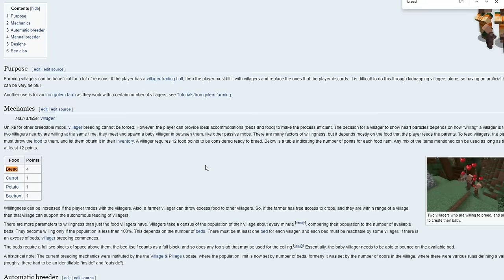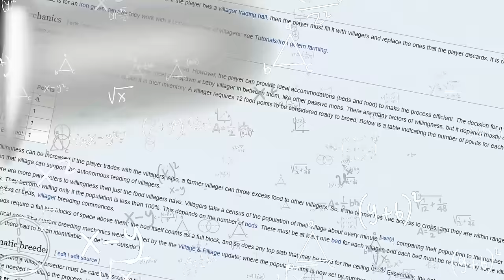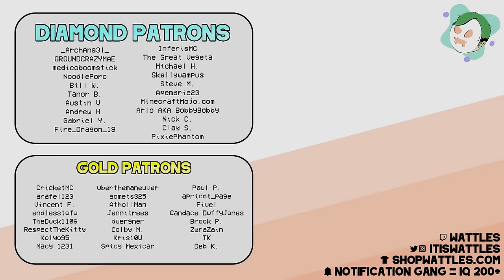I Built An OP AUTO FOOD FARM In Hardcore Minecraft 1.21 (#3)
Minecraft Hardcore 1.21 ep 3 is all about automatic food farms! Today, with the help of the local villagers, we build a fully auto crop farm to fuel all of our food needs, easily!

Minecraft Hardcore 1.21 survival in here. In this Hardcore Minecraft series we are limited to 100 days. In these 100 Days we will have to do as much as we possibly can. This series is technically played in hardcore minecraft 1.20 with experimental 1.21 features, experimental villagers, and the bundle enabled!!

if you read this comment "nice potato farm"